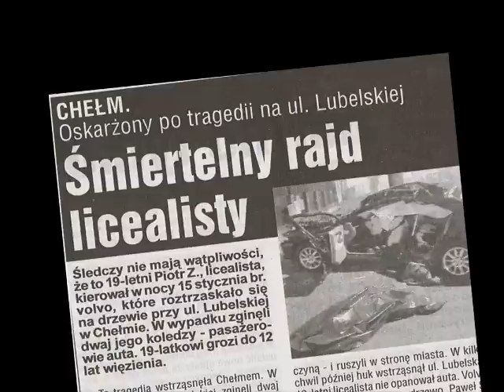Zaimponuj rozwagą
Zaimponuj rozwagą - Bądź trzeźwy na drodze - Nie bądź drogowym idiotą!